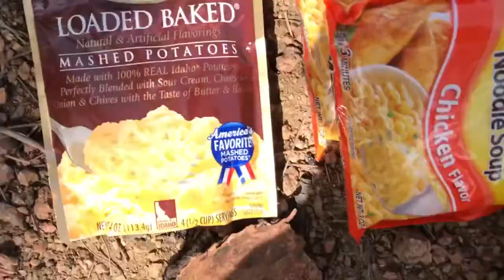We Hiked Up a Mountain and Built a Tree House and Log Cabin!!!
If you like the video I'll send you cookie, but if doesn't come then its because a toucan was flying very high and it hit the left propeller on the airplane that is delivering your cookie, and the plane fell in the middle of the ocean and everyone died, except the co-pilot lived and was chilling on the safety raft for like, 12 days or something, and you would think that he would have eaten the cookie by now, but he was determined to deliver the cookie to you. But what happened you see is the co-pilot jimmy jenkins (i dont know if that will be the co-pilots name but its just an example, keep reading.) didn't realize that the cookie I bought for you awesome people who liked this video, was from a luxury cookie making establishment from finland, and the cookie will spoil very fast, so I made sure to press one day shipping so that you'll enjoy it, but after the 12 days it got so moldy that a nearby swordfish ate it so yeah sorry.